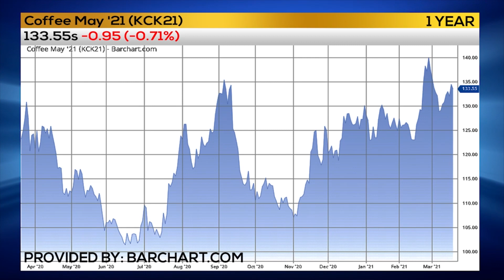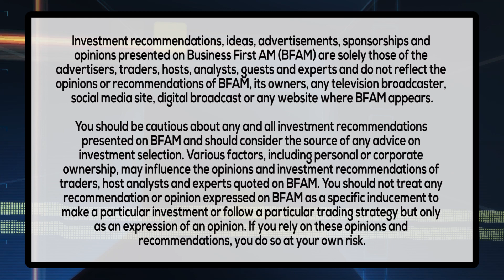TRADER TIP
Market Strategist Eric Scoles has the Trader Tip!